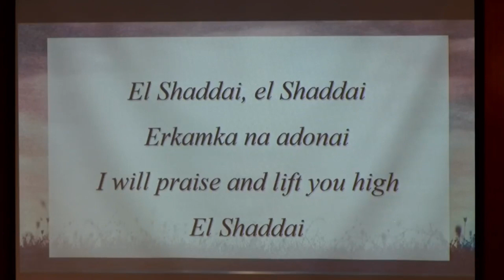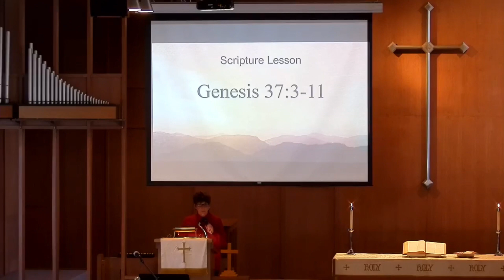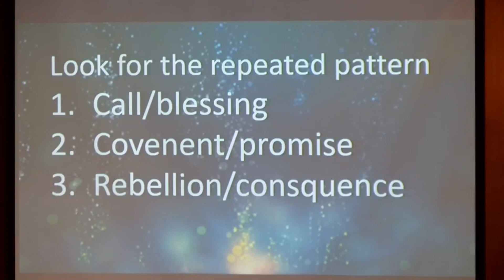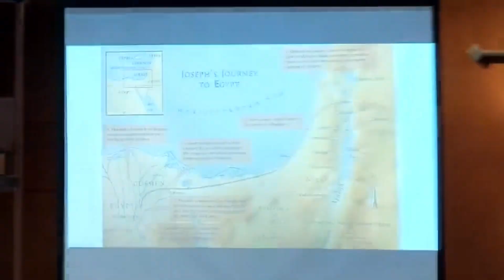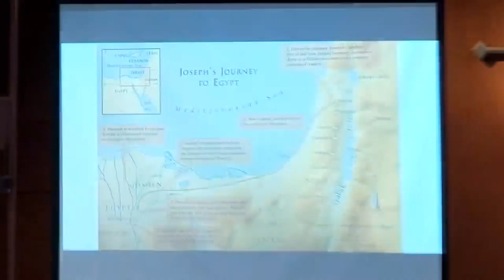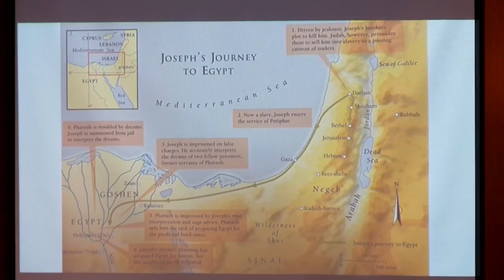January 21, 2024 Message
The Long Game - the stories of Jacob, Joseph, Pharoah, and Moses